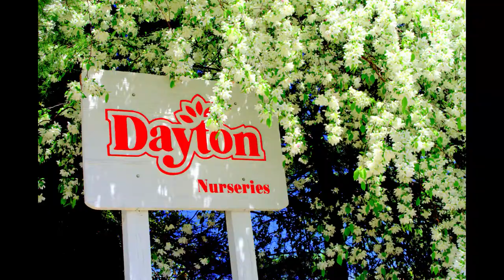The Best Shade Trees for Large Properties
Join Tom Dayton himself on a journey all about shade trees!  He will discuss how to strategically place your trees to help cool your home and reduce energy cost.  Plus, these large trees are great at absorbing water and runoff.

Tom will discuss typical shade trees such as Maples and Oaks along with Beech, Tulip Poplar, Elm and Dawn Redwood along with some shorter growing trees that would offer shade in a smaller yard.

✿ABOUT US✿
Dayton Nursery is a complete nursery & garden center located in Norton, Ohio on 40 acres of land. Seasonally our sales yard is stocked with our famous home-grown evergreen Azaleas plus hardy trees, shrubs, roses, grasses and 800+ varieties of perennials. Fertilizers, mulches, garden décor and more are also available to accommodate all your landscape needs. Let’s get growing!

✿ADDRESS✿
Dayton Nursery
3459 Cleveland-Massillon Rd.

Image Attribution:
- Special thanks to J. Frank Schmidt Nursery for image use

- Red oak: This image was originally posted to Flickr by Bruce Kirchoff It was reviewed on 21 June 2017 by FlickreviewR and was confirmed to be licensed under the terms of the cc-by-2.0. This file is licensed under the Creative Commons Attribution 2.0 Generic license.

English: A row of elm trees at w:Scripps College.  Source:  Own work.  Author: Sdkb